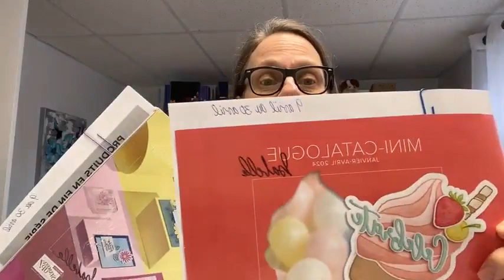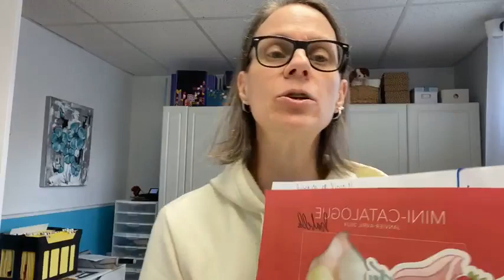Mardi-midi-brico. Petit panier de Pâques facile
Je te montre comment réaliser un joli petit panier avec seulement un papier 6x6. Amuse-toi bien!